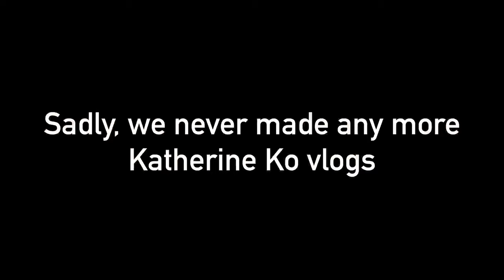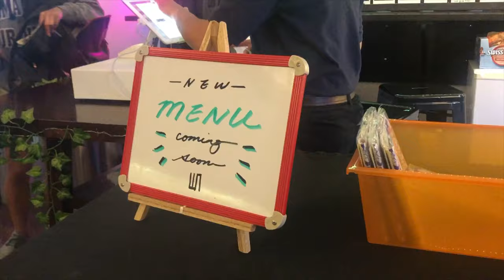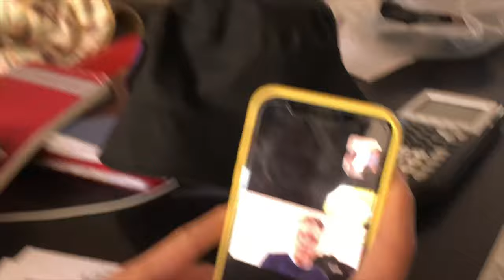Katherine Ko’s Vlog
As everyone else in the world, I have lost out on a lot of experiences because of the global pandemic. As one of my friends has put it, I feel like I am just existing. However, putting this video together made me remember how amazing senior year was. I’ll miss the go-cart rides, laughs with underclassmen, quesadillas, leadership experiences, jamming out in the CMC, SA chaos, Mr. Mohr’s questionable jokes, front row chapels, study-hall naps, just.. everything. So, here’s to senior year.